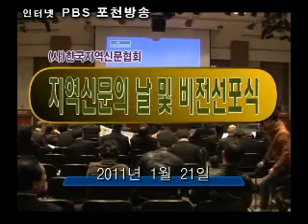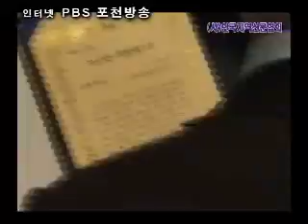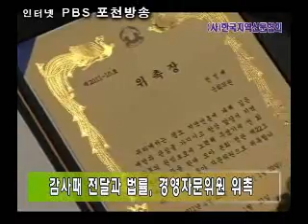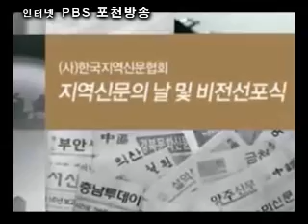2011 02 07 한지협, 제13대 집행부 비전 선포식